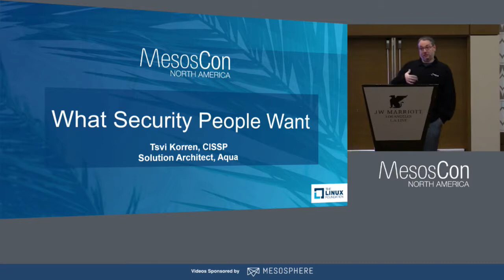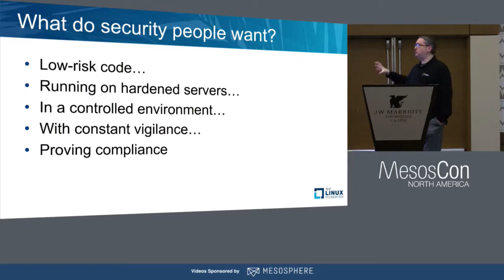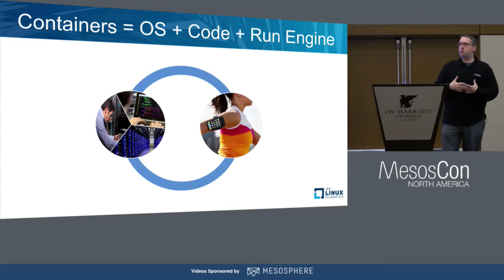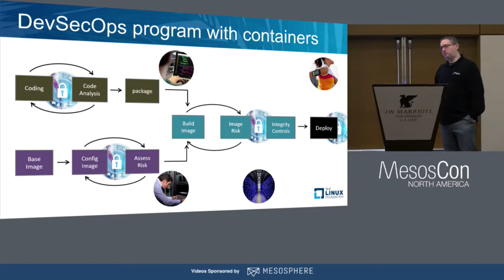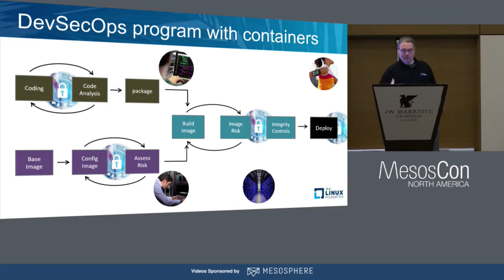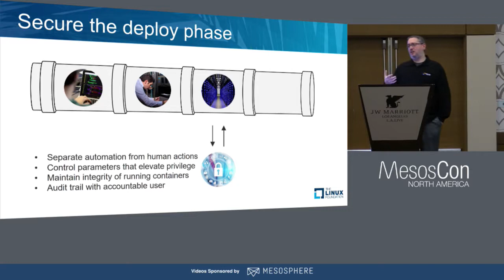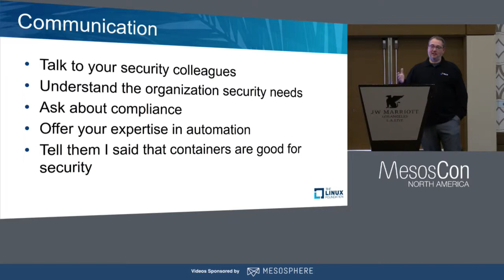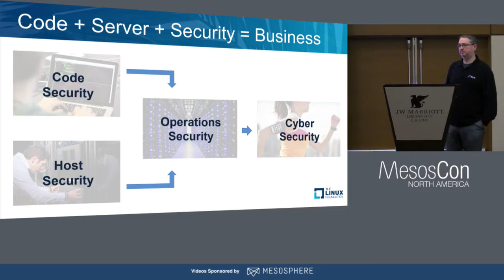What Security People Want: Making DevSecOps Happen with Containers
What Security People Want: Making DevSecOps Happen with Containers - Tsvi Korren, Aqua Security

Any project of moving an application to run in containers will eventually run into the security wall. Why is it so hard to get security on board? This presentation will discuss why containers are a disruption for security, and how to address their concerns in a containerized environment. Learn how to have a conversation with your security people, and together embrace the opportunity to execute better security through automation and collaboration.

About

Tsvi Korren
Aqua Security
Director, Solution Architecture
Tsvi Korren, CISSP, has been an IT security professional for 20 years with background in business process consulting in large organizations. Most recently at CA Inc., he worked across verticals in government, retail, financial institutions and healthcare to implement compliance and security processes, from identity and access to host and server controls. Tsvi is currently the Director of Solution Architecture at Aqua Security, concentrating on building bridges between DevOps and security. Aqua Security was founded by IT security veterans, who saw containers as the next major disruption in datacenter and application technology, Aqua recognized that containerized environments create new challenges in security, but also present an opportunity to reinvent application security – more efficiently than ever.